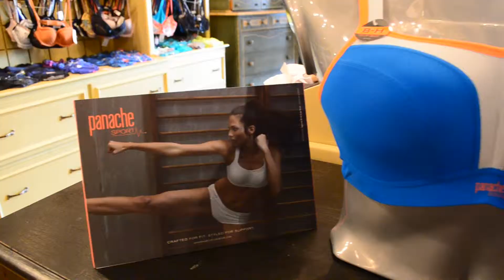clair de lune 2014 September Hawthorne Plaza Spotlight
clair de lune lingerie boutique magnifique - Perfect fit at a perfect price.  From September 11 thru the 21st Buy One, Get One Half Off Bra Event!